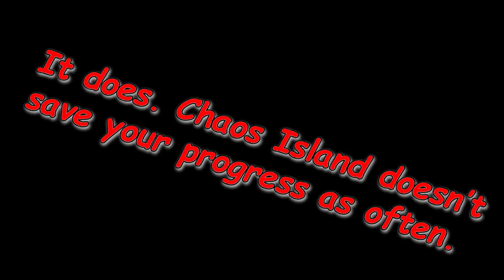Doing the Chain Attack Challenges on the dreaded Chaos Island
After finishing the Chain Attack Challenges on Ares Island, I now move onto Chaos Island and struggle to complete the challenges there while trying my best to not fall into lava too much.